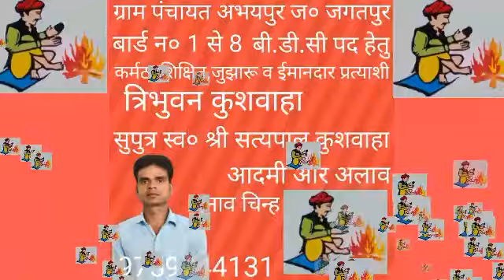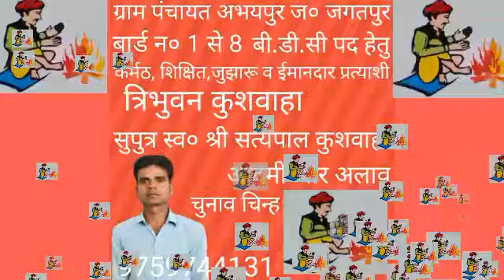आदमी और अलाव, B.D.C चुनाव,